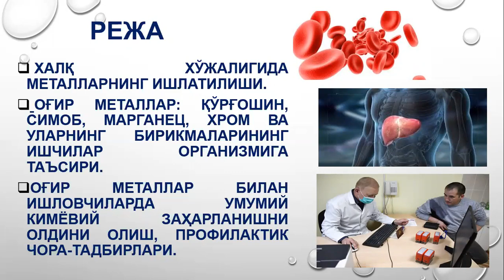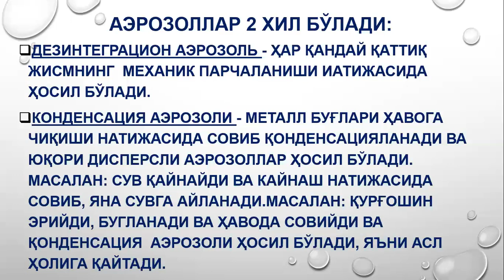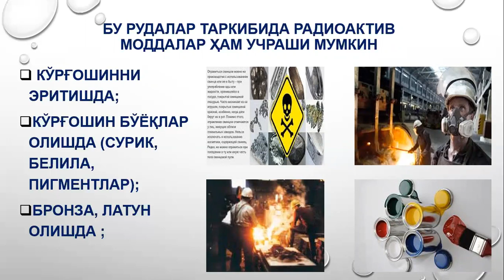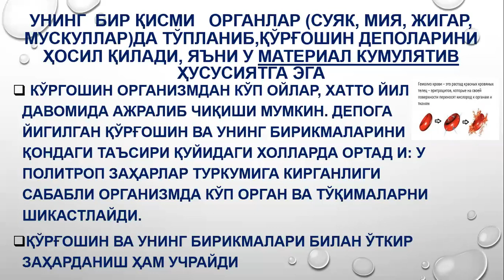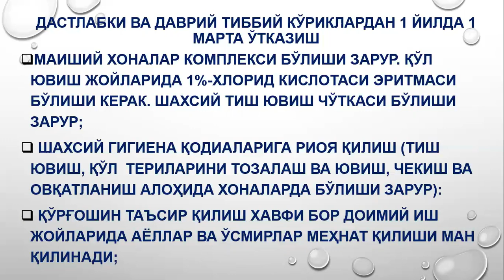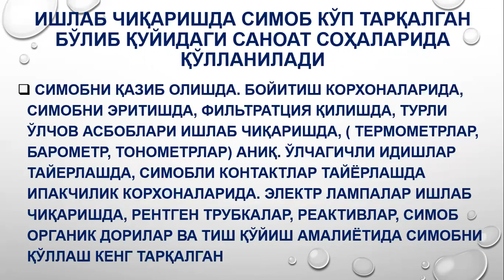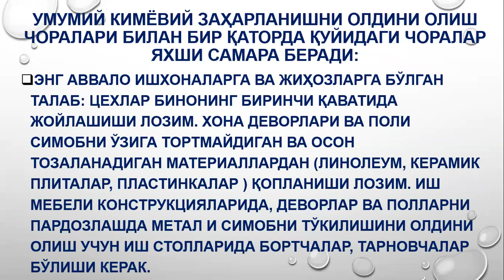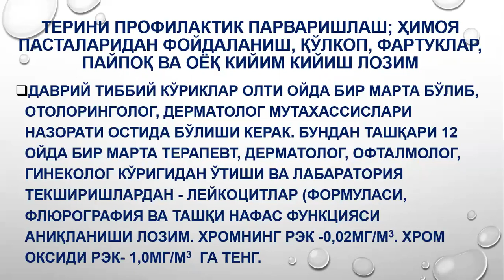Metalllar ishlab chiqarish zaharli omil sifatida